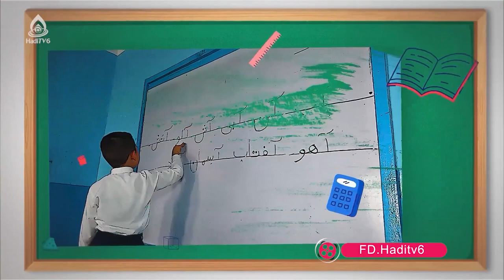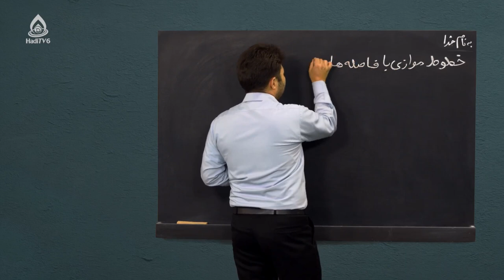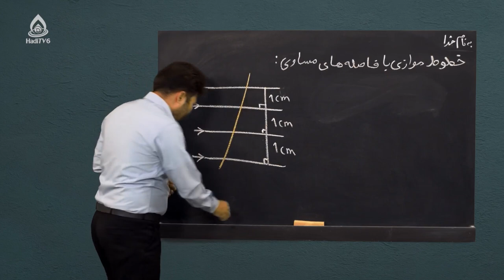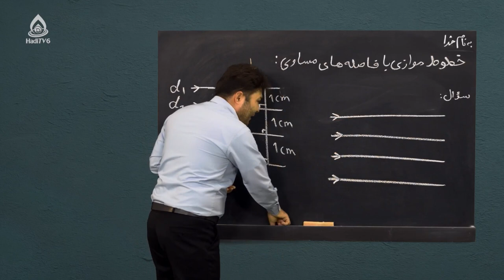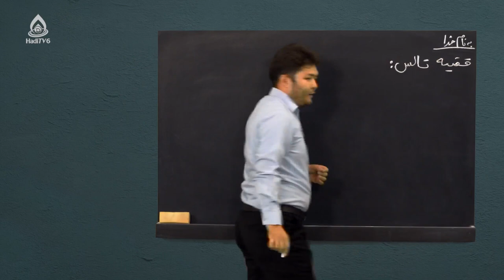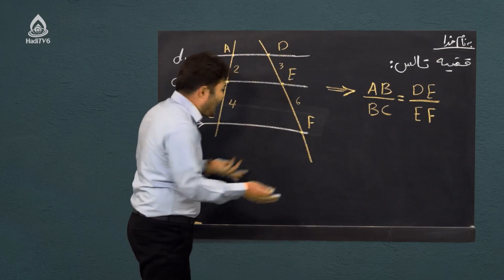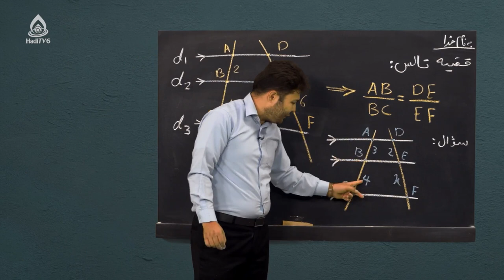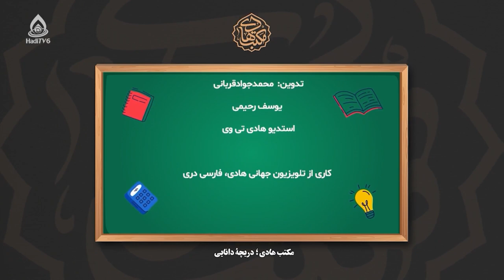کتاب ریاضی صنف هشتم، درس دوازدهم (مشابهت‌ها)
خطوط موازی با فاصله مساوی و قضیه تالس